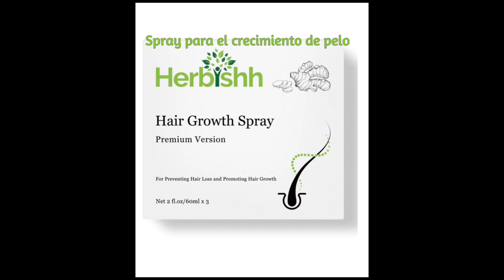The Ultimate Herbishh Hair Growth Spray Review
🌿 Welcome to the Ultimate Herbishh Hair Growth Spray Review! 🌿

Are you tired of struggling with lackluster locks and dreaming of Rapunzel-worthy tresses? Look no further! Join us on an exciting journey as we dive deep into the world of hair growth solutions with the incredible Herbishh Hair Growth Spray.

In this captivating review, we uncover the secrets behind this botanical powerhouse, meticulously crafted to nourish your hair from root to tip. Say goodbye to thinning hair and hello to a lush, voluminous mane that will turn heads wherever you go!

But wait, there's more! We'll explore the science behind Herbishh's unique formula, packed with potent herbs and natural ingredients known for their hair-strengthening properties. Whether you're battling hair loss, seeking to accelerate growth, or simply craving healthier locks, this spray promises to be your new best friend.

Join us as we share personal experiences, expert insights, and honest opinions to help you decide if Herbishh Hair Growth Spray is the game-changer your hair routine has been missing. Get ready to embark on a journey towards confidence, vitality, and radiant beauty with Herbishh by your side.

Don't miss out on the opportunity to unlock the secret to gorgeous, flourishing hair. 🌟